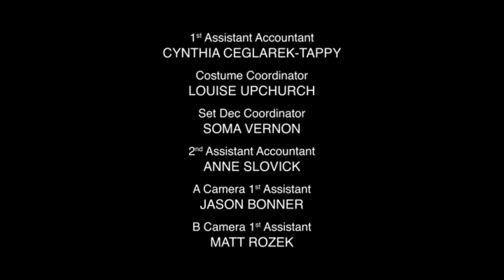CBS's The Red Line Ending Credits 1